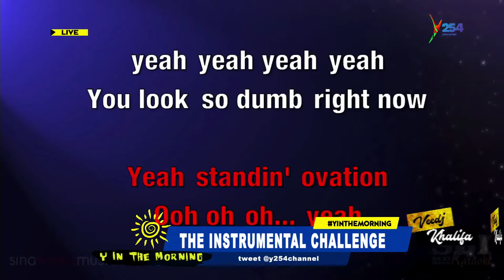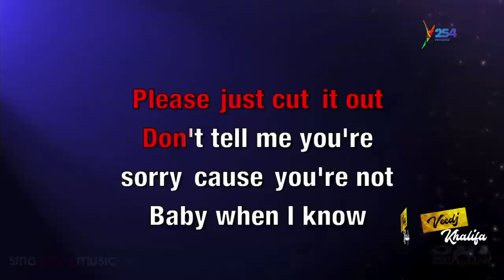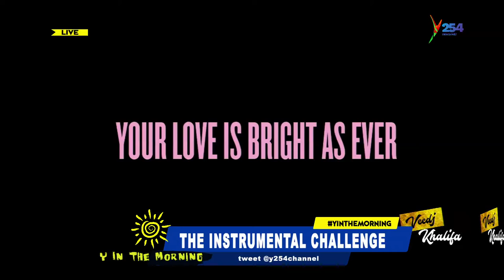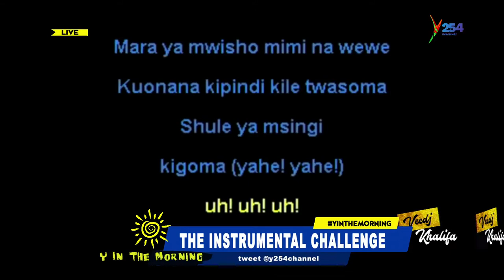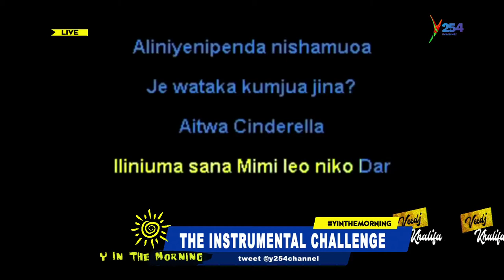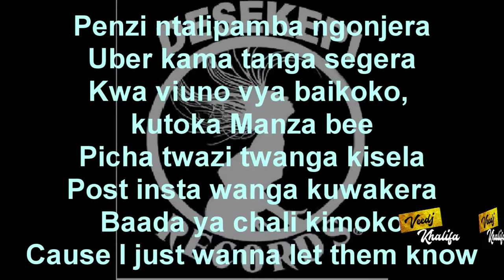The Instrumental Challenge || Jude Achi goes head to head with Janet Robert, who got it right?